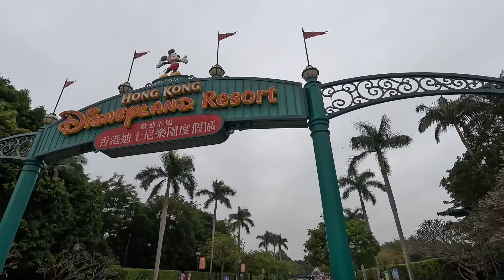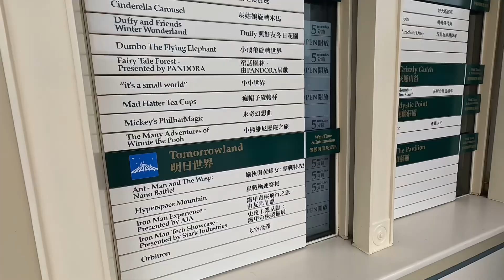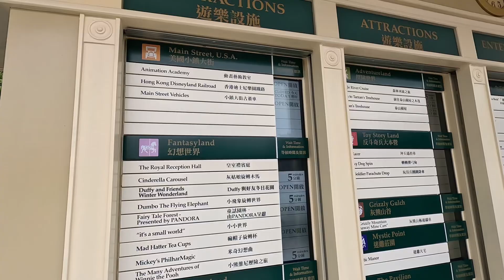hongkong vlog part 1: itinerary + expenses ♡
First out of the country with my friends! ☻ Its been 3 years since the pandemic and it made me realized to travel more while I can! ♡

📍Part 1 Itinerary: Monster Building, Quarry Bay and Disneyland, tickets were booked

📸 Sony A7-IV, 24mm F2.8 | GoPro Hero 11 | Iphone 14 Pro | DJI wireless mic